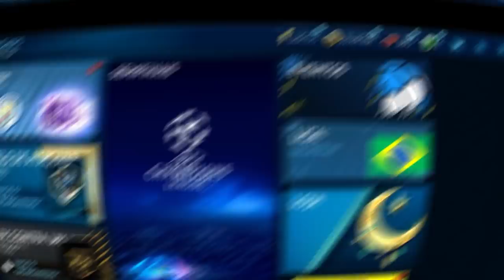MONTEI UM TIME TOP DA CALCIO PARA UM INSCRITO COM 30 MILHÕES DE COINS - FIFA MOBILE 2019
Saalve galera! Vídeo novo no FCRJ! O retorno da série ajudando inscritos, dessa vez o Yan entrou em contato comigo pedindo ajuda, e então resolvi ajudar, montei e joguei com um time focado na liga italiana, que na minha opinião ficou top! Espero que curtam e tmj!